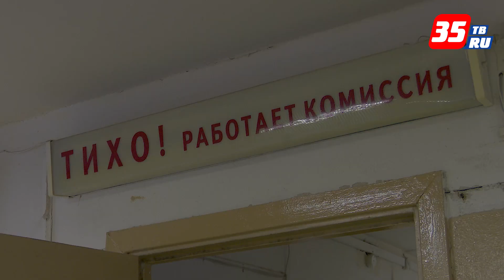Сегодня стартовал осенний призыв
В Череповце набирать призывников планируют для службы в 11 родах войск. Наибольшее количество череповчан отправятся служить в сухопутные войска. С каждым призывом годных к службе становится всё больше. Осенние отправки пройдут в Череповце с 21 октября до 20 декабря.